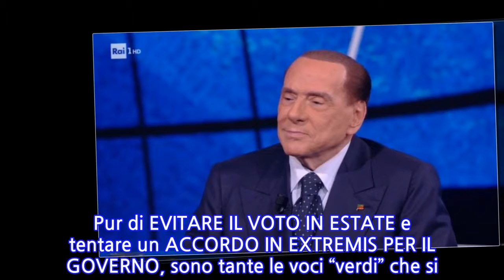Governo, la Lega fa pressing su Silvio Berlusconi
Un centrodestra in rivolta. Se si potesse titolare questo particolare periodo politico, da un mesetto a questa parte, sicuramente non ci sarebbe miglior frase per rappresentarlo. E la realtà è che a ribellarsi, questa volta, è la Lega, che ha cominciato a far pressing su SILVIO BERLUSCONI.